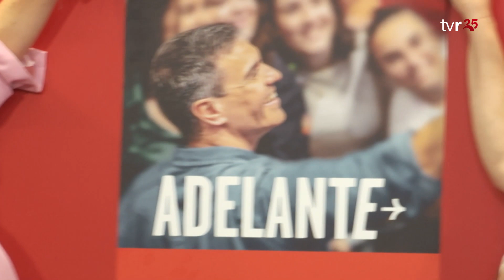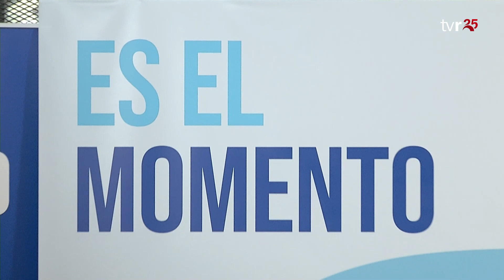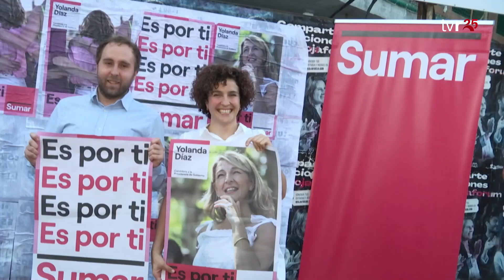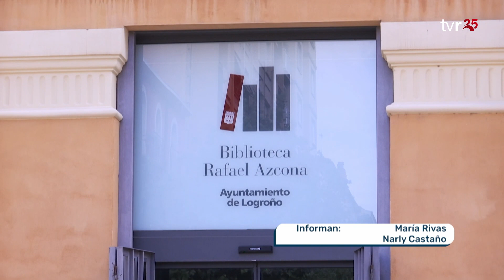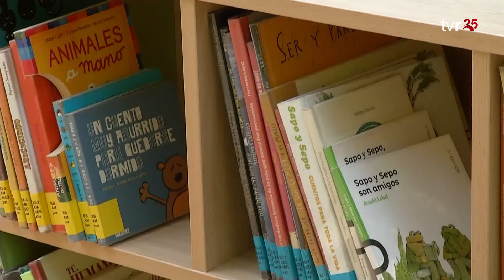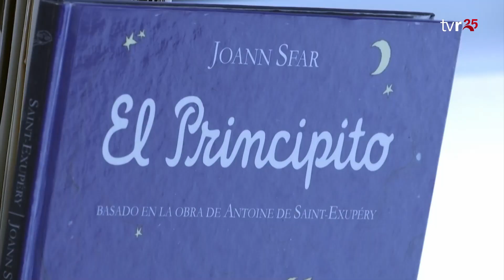INFORMATIVOS TVR 07:07:23 2 EDICIÓN